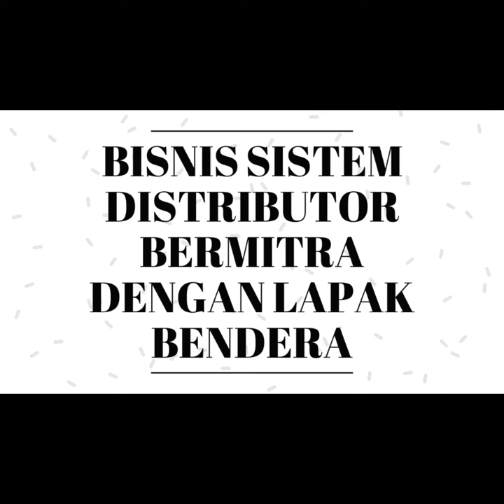Bisnis Menguntungkan Di Gunung Mas kalimantan | Segera Dapatkan Slot 100JT anda